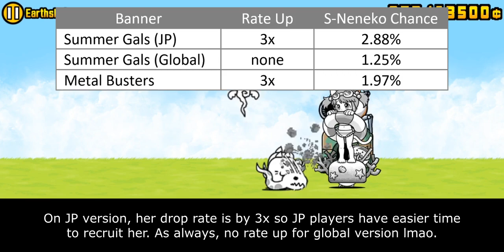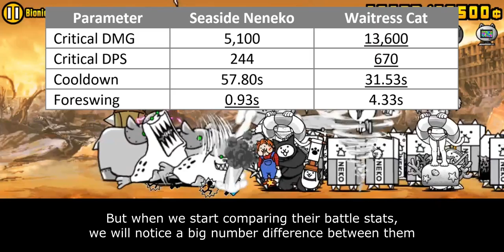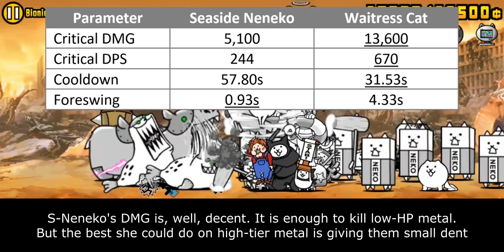The Battle Cats - Enter Sunny Neneko / Seaside Neneko!!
summer never ends

Bibliography:
S-Neneko Info